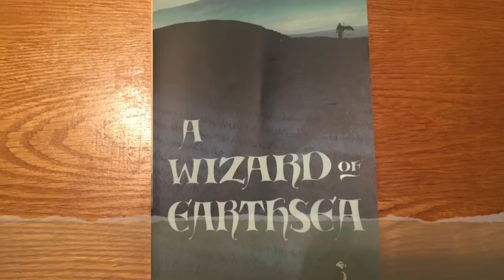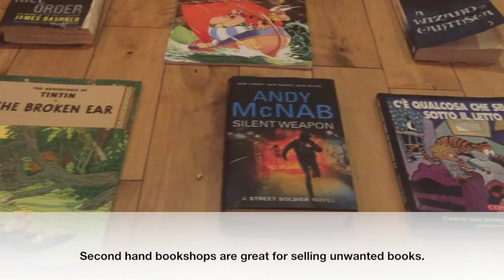The Story of Books